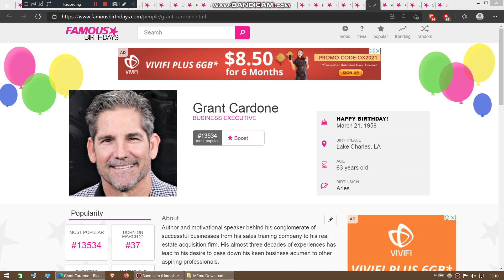Yesterday is Grant Cardone's 63rd birthday. We wish him a pleasant birthday journey.